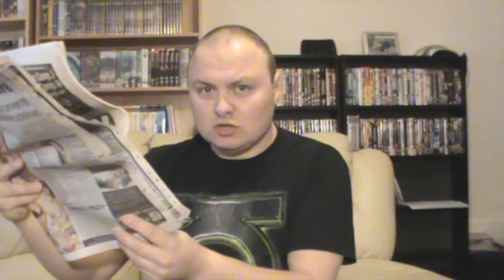SmegChris Review Episode 12 (Battleship and The Cabin in the Woods)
Some film news, a trailer and 2 film reviews!